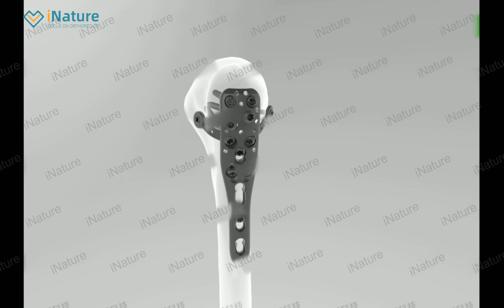Locking Plate|The introduction to Proximal Humeral Locking Plate|orthopedics|trauma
How do you kown about Proximal Humeral Locking Plate?🤔
Today we bring you the animation video introduction to Proximal Humeral Locking Plate.😀

Products Description:
1.Excellent anatomic pre-shaped design, no need bending.
2.Proximal 8pcs locking holes and lpc combined hole.
3.Precision design for the pin hole position and screw angle, covered the whole humeral head with excellent support.
4.The standard hole can support the intraoperative reduction and compression function.
5.It has excellent holding strength for the osteoporosis and comminuted fracture .
6.The proximal end distributed with 10 pcs 2.0mm sutured hole is convenient for tendon and ligament suture and muscle balance.

lockingplate|proximalhumerallockingplate|humeral|proximal|orthopedics|orthopedicsurgeons|orthopedicmedical|trauma|medical|medicines|bone|supplier|export|health|healthy